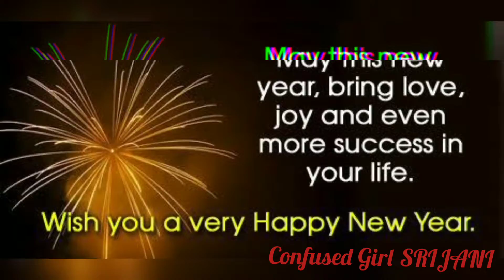1 January 2022| Happy New year 2022